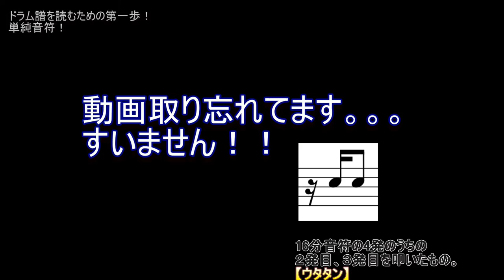ドラム練習！ ドラム譜を読むための第一歩！単純音符！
『スタジオラグへおこしやす』のドラム教則関連記事のライターも勤めてます。